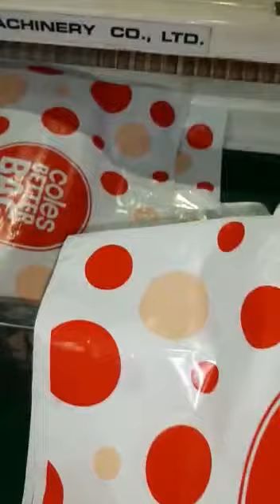plastic bag manufacturing |how to make soft loop handle bags using Automatic machine |tech mind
plastic bag manufacturing
# how to make soft loop handle bags using Automatic machine